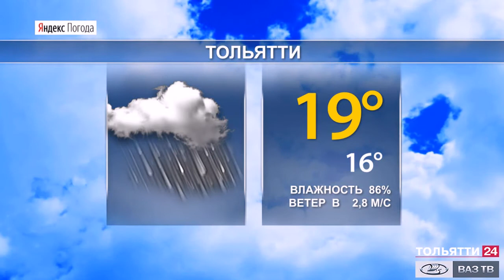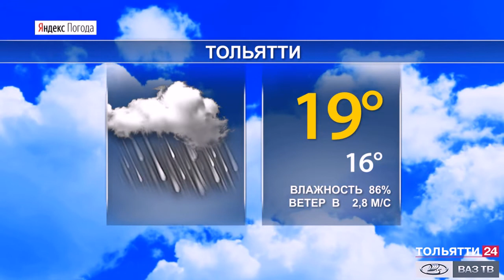Прогноз погоды по Самарской области на 1-3 августа 2020 г.